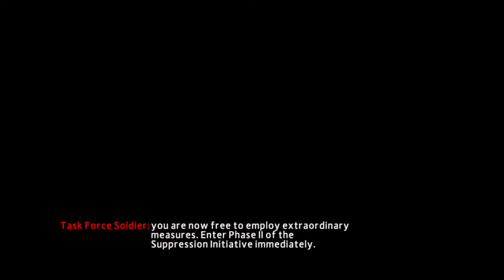The Amazing Spider-Man 2 - J Jonah Jameson hates us? (ps4) Lets Play episode 9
Hello and welcome back to episode 9. In this episode Jonah Jameson really hates us and try to turn all against us. We get to meet Kraven and we help police with the criminals.